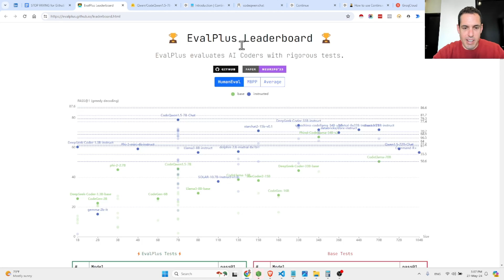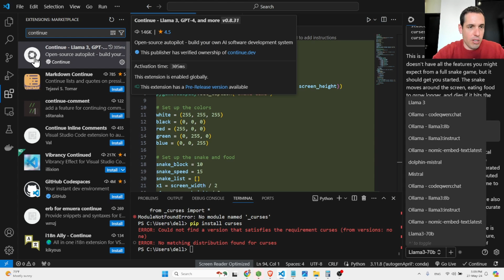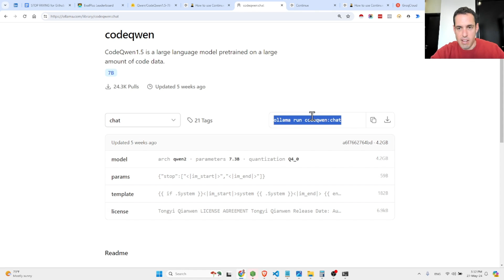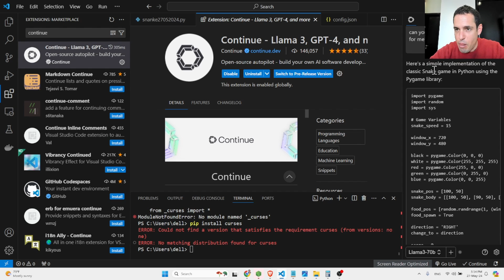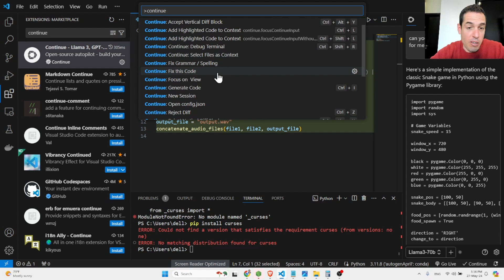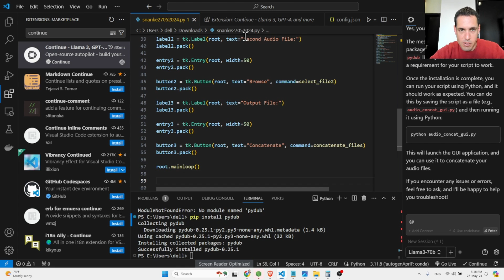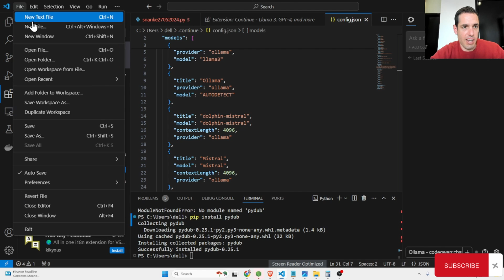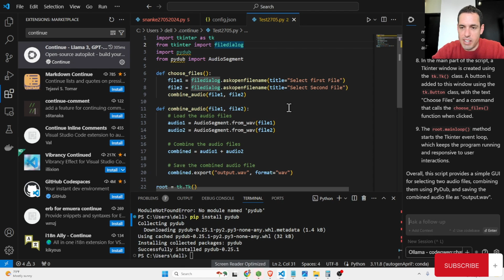STOP PAYING for Github's Copilot with this LOCAL & Free Code Assistant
In this video I'm sharing a local and Free coding assistant which you can use with Ollama (if you have GPU) or using Groq API.

🎞️Chapters
00:00 - STOP PAYING for Github's Copilot with this LOCAL & Free Code Assistant

🌐Links
✅Come say 'Hi' over Linkedin: